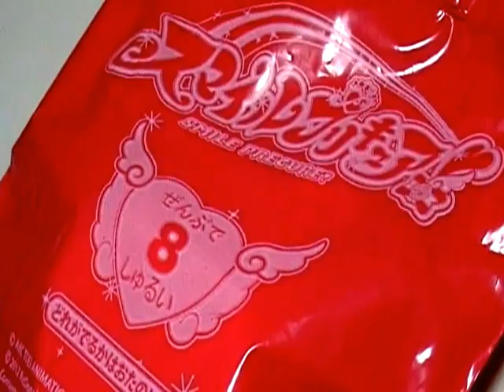スマイルプリキュア 何がでるかな？ ハッピーセット第2弾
最近はじまったマクドナルドのハッピーセット、スマイルプリキュアの新シリーズです。全８種類♪
けっこう可愛いのがでました♪